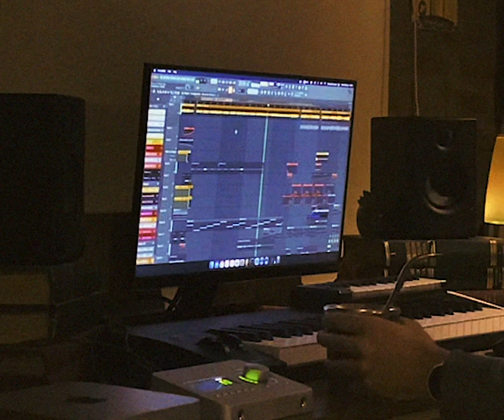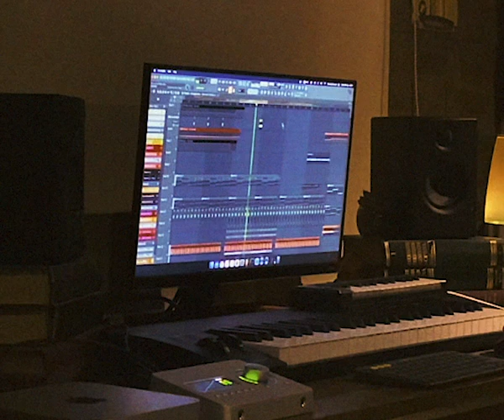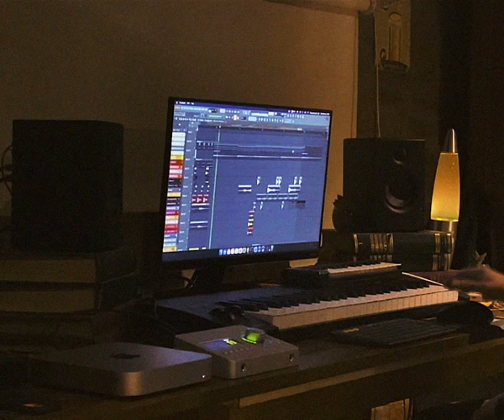NO SE VE (Corrie HOUSE Remix) @EmiliaOficial, @ludmilla y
Emilia, Ludmilla, Zecca - No Se Ve (Corrie HOUSE remix)

Emilia, Ludmilla, Zecca - No Se Ve
Remix
House